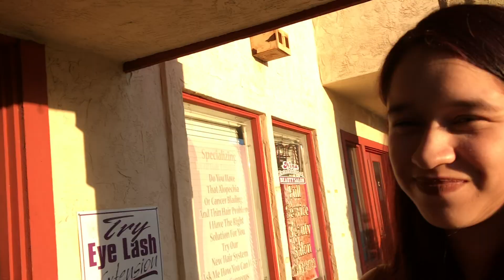SOCAL SUPERVLOG TRAILER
10 days were spent in California with my best friend and closest childhood friends. Watch as we adventure through the streets of LA. From little Tokyo to Rodeo drive, From the Coves of La Jolla to the Coronado stands.

VIDEO RELEASED 05/23/19 @10:30